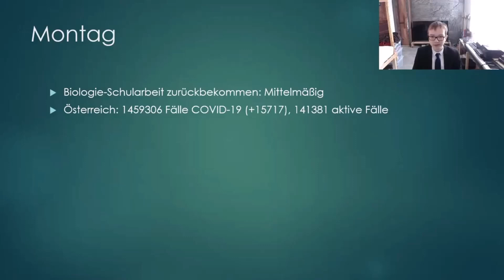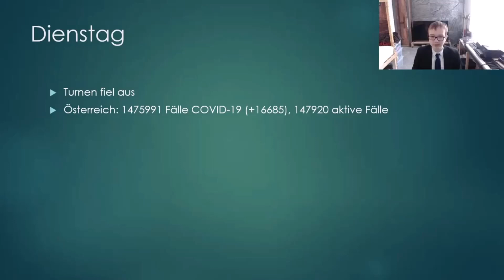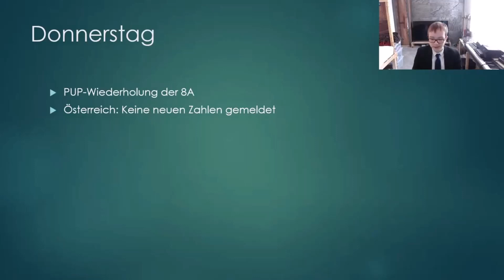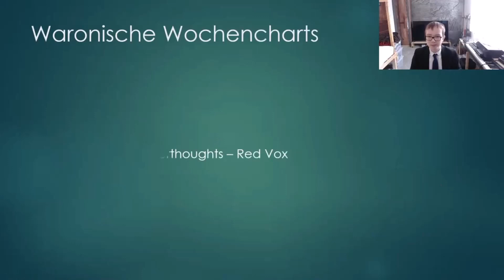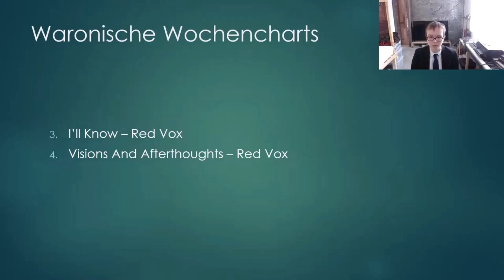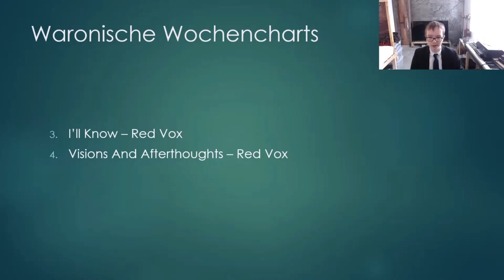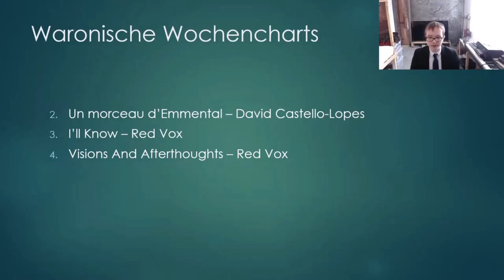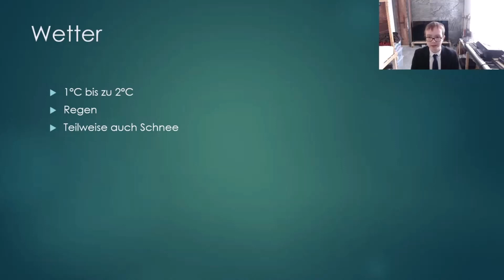Neues Radio Waronien: Sendung vom 22.01.2022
Moderiert von Journalismusminister Franko Mayr.

Sendungsteile:
0:00 Wöchentliche Nachrichten
2:55 Hotel California - Eagles
9:42 Lottoziehung
11:34 Visions and Afterthoughts - Red Vox
14:17 I'll Know - Red Vox
17:14 Un morceau d'Emmental - David Castello-Lopes
20:02 Sumer is icumen in - The Dufay Collective
24:50 Wetter